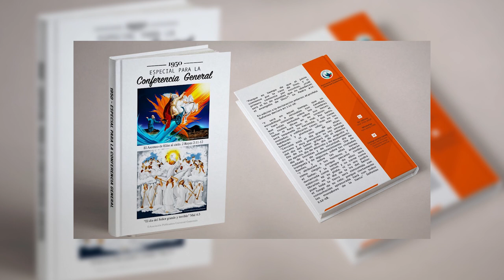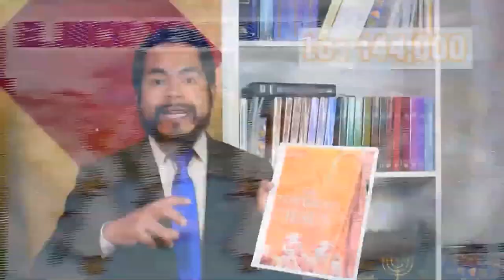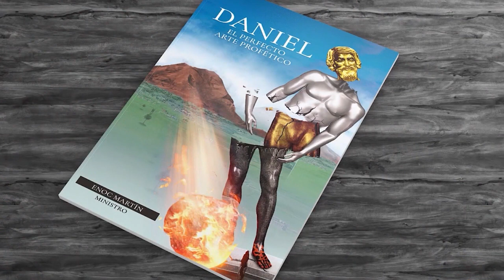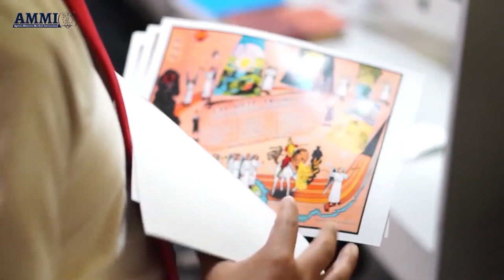ISAÍAS 55: EL MENSAJE GRATIS QUE SELLA A LOS 144,000 | MINISTRO ENOC MARTÍN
ISAÍAS 55: EL MENSAJE GRATIS QUE SELLA A LOS 144,000